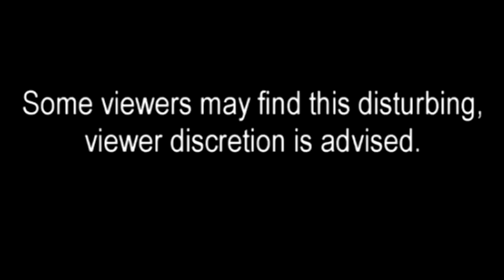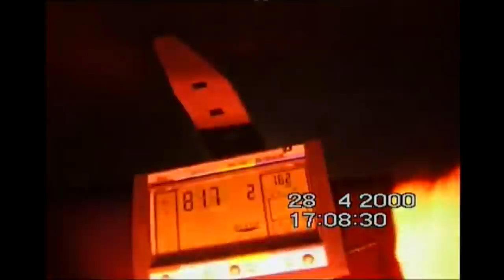4 Most Disturbing Videos Of People Who Recorded Their Own Death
disturbing videos, disturbing, most disturbing, death, disturbing things, disturbing stuff, disturbing things caught on camera, disturbing things from around the internet